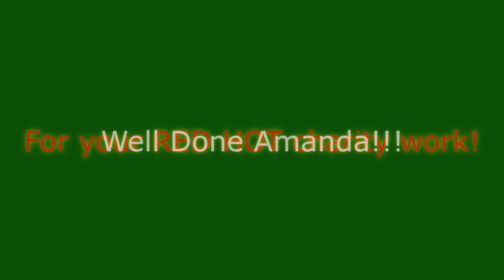Amanda's Challenge for St John Ambulance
Amanda's challenge was to eat a scotch bonnet chillie. Well done Amanda it looked very hot. Amazing charity work.